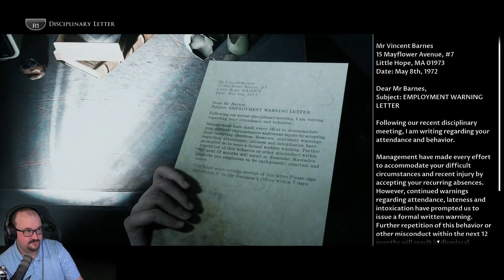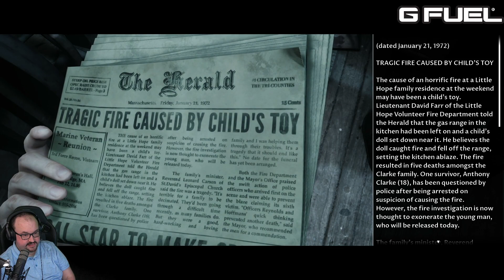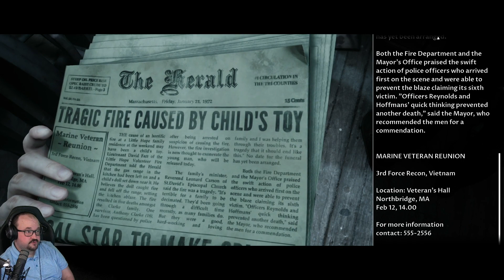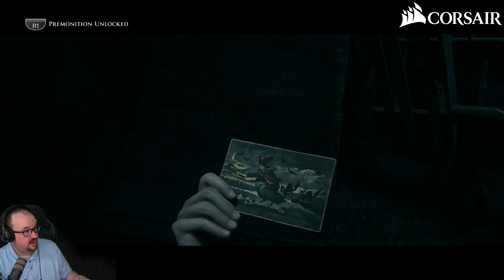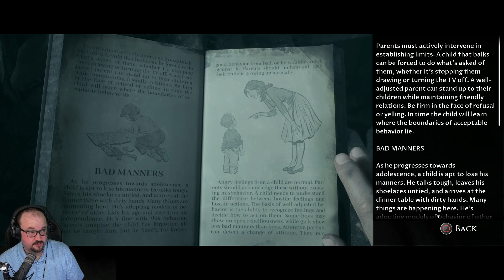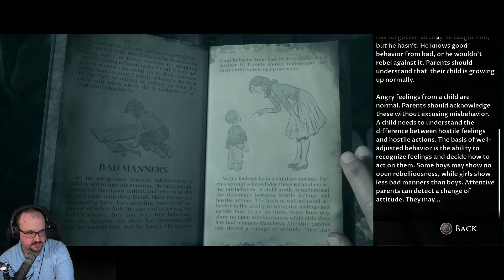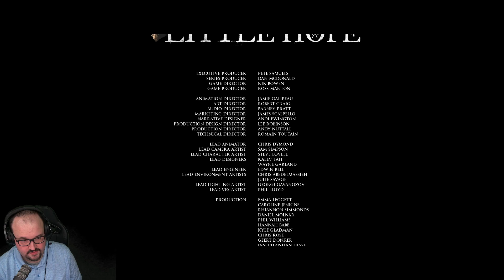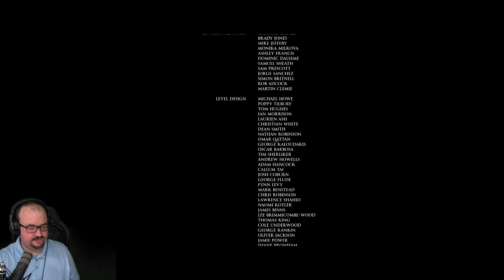Let's Play Dark Pictures: Little Hope (Part 4) - Horror Month 2021